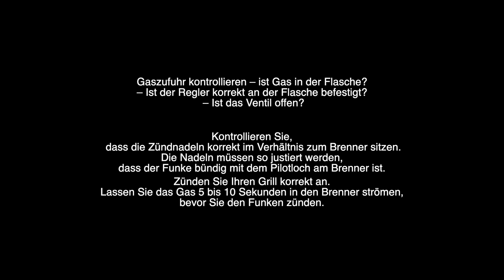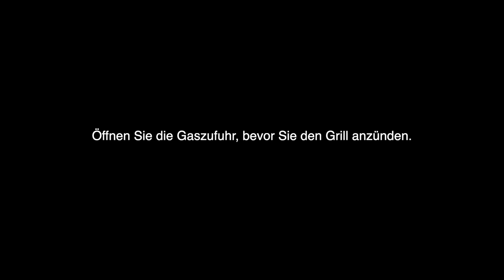Einstellung des Gasgrills